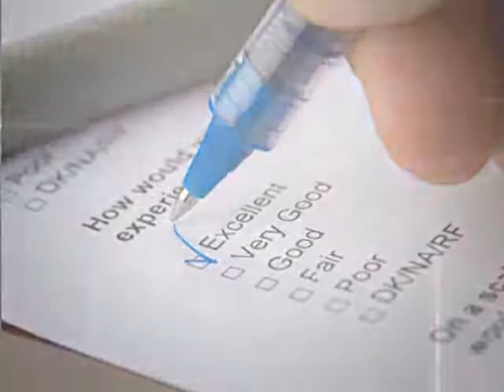BA Switched Picture Test 5